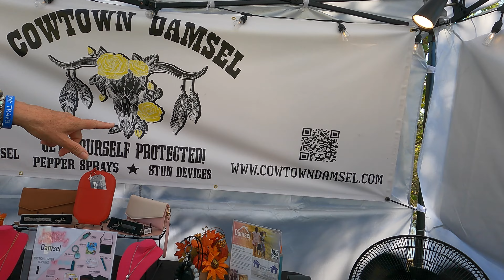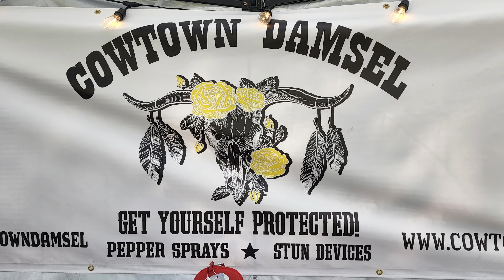🤔RV PERSONAL PROTECTION// FULLTIME RV LIFE//SOARING TOGETHER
Do you have protection devices with you as you RV the country?  Are you always aware of your surroundings?
I know millions of people legally carry but todays video will give you other options of personal protection.  These devices are good for everyone, not just those of us traveling in our RV.
While we were attending a Motorcycle/RV rally last fall I spoke with one of the vendors, Susan Price, Rep from Damsel in Defense,  about her Personal Protection Devices and today we will share her presentation with you.  When you purchase your safety devices you are also supporting the Damsel House Project that began in 2015 with the goal of providing hope to the hopeless, girls rescued from sex trafficking.  I like to feel safe and know that if a perpetratortries to attack me, that I have what I need to protect myself.

Rickey and Denise
Soaring Together

Galaxy S22 Ultra Android Phone
HP Pavilion All-in-one Desktop 27  -  Windows 11
Samson G-Track Pro Microphone
DJI Wireless Microphone system